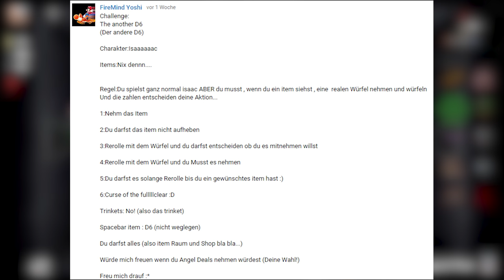ZUSCHAUER CHALLENGE (TBoI): The Another D6 | Let's Play The Binding of Isaac: Afterbirth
Würfeln, würfeln, würfeln!